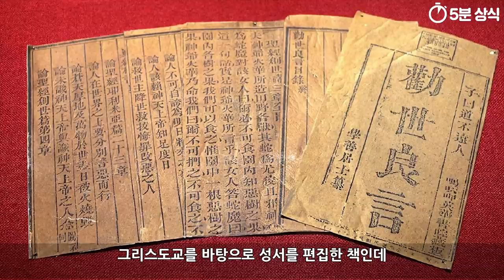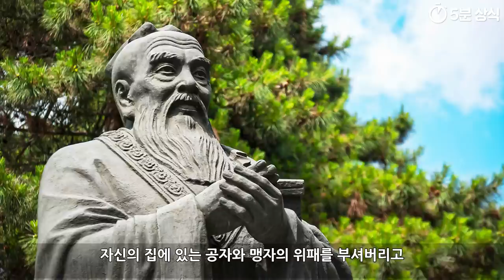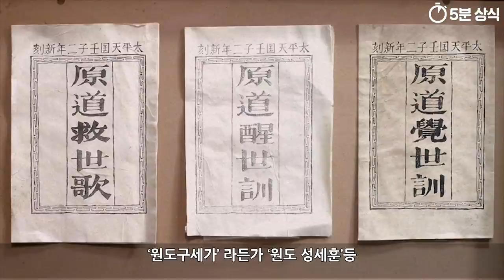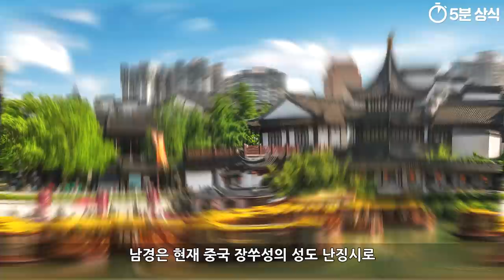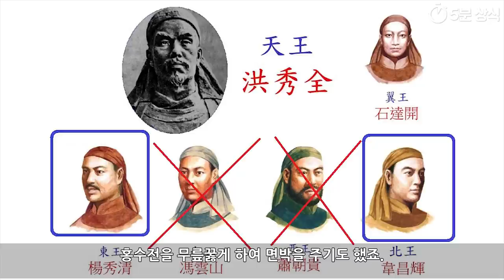중국의 이단 기독교, 태평천국의 난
난징조약이 체결된 후
청나라 정부는 전쟁 배상금을 지불하기 위해
백성들의 세금과 수탈을 가혹하게 시행하는데요.

그 중에서도 가장 심한 곳은 광동성이었는데
분노에 차오른 농민들은 광동성과 광시성을 중심으로
태평천국의 난을 일으키게 됩니다.

태평천국의 난을 일으킨 자는 홍수전으로
그는 광동성 화현의 한 중농층 집안에서 태어났습니다.